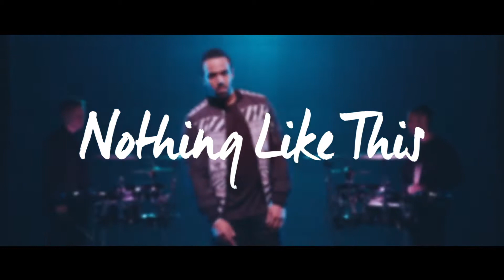Distract Meet Blonde @ Perfect Havoc Disco vs Night Beast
BLONDE are deep house DJ/production duo from Bristol Jacob Manson and Adam Englefield– Distract's Danni chats to one half of the Boys in London at 'Perfect Havoc Disco vs Night Beast.
For more: follow us @distracttv
Blonde | Free Listening on SoundCloud